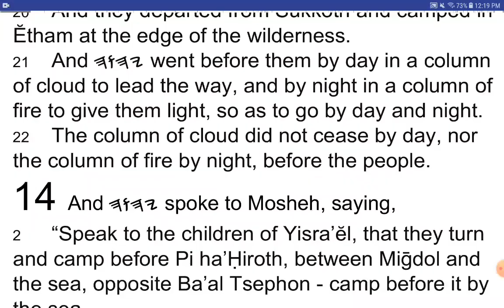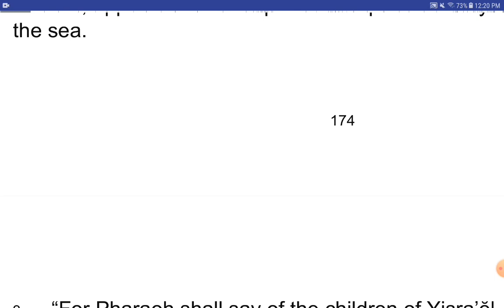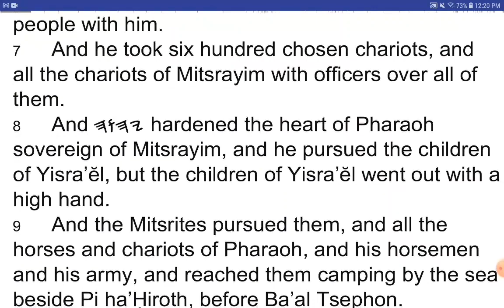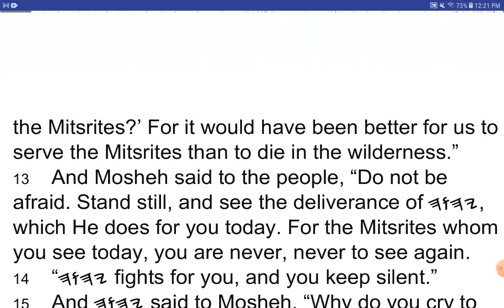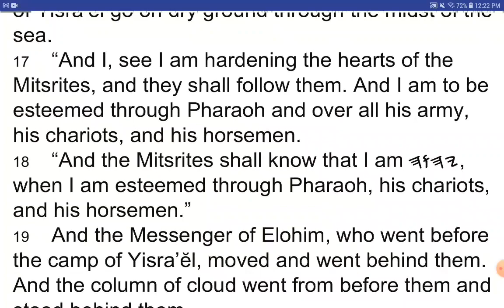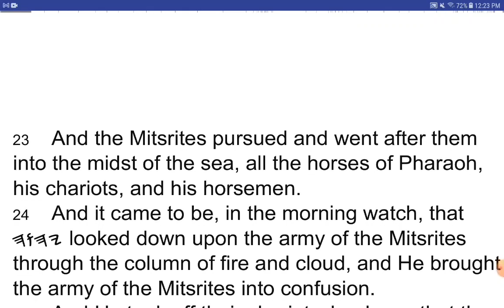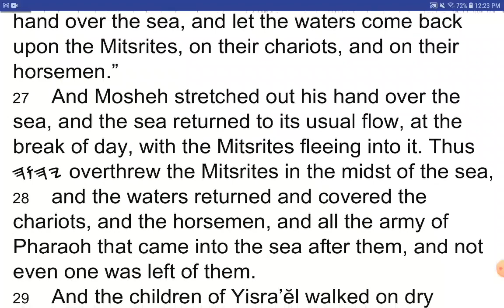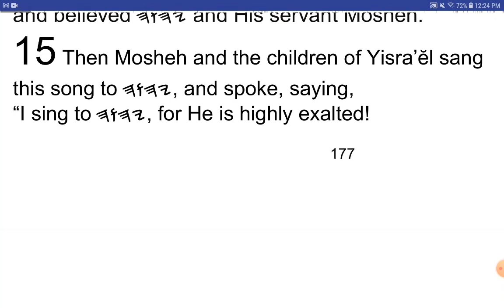SHEMOTH / Exodus 14 - I Read My Scriptures! ❤️ 📖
SHEMOTH 14 (Exodus 14)

1 And 𐤉𐤄𐤅𐤄 spoke to Mosheh, saying,
2 “Speak to the children of Yisra’ĕl, that they turn and camp before Pi ha’Ḥiroth, between Miḡdol and the sea, opposite Ba’al Tsephon – camp before it by the sea.
3 “For Pharaoh shall say of the children of Yisra’ĕl, ‘They are entangled in the land, the wilderness has closed them in.’
4 “And I shall harden the heart of Pharaoh, and he shall pursue them. But I am to be esteemed through Pharaoh and over all his army, and the Mitsrites shall know that I am 𐤉𐤄𐤅𐤄.” And they did so.
5 And it was reported to the sovereign of Mitsrayim that the people had fled, and the heart of Pharaoh and his servants was turned against the people. And they said, “Why have we done this, that we have let Yisra’ĕl go from serving us?”
6 So he made his chariot ready and took his people with him.
7 And he took six hundred chosen chariots, and all the chariots of Mitsrayim with officers over all of them.
8 And 𐤉𐤄𐤅𐤄 hardened the heart of Pharaoh sovereign of Mitsrayim, and he pursued the children of Yisra’ĕl, but the children of Yisra’ĕl went out with a high hand.
9 And the Mitsrites pursued them, and all the horses and chariots of Pharaoh, and his horsemen and his army, and reached them camping by the sea beside Pi ha’Ḥiroth, before Ba’al Tsephon.
10 And when Pharaoh drew near, the children of Yisra’ĕl lifted their eyes and saw the Mitsrites coming up after them. And they were greatly afraid, so the children of Yisra’ĕl cried out to 𐤉𐤄𐤅𐤄.
11 And they said to Mosheh, “Did you take us away to die in the wilderness because there are no graves in Mitsrayim? What is this you have done to us, to bring us up out of Mitsrayim?
12 “Is this not the word that we spoke to you in Mitsrayim, saying, ‘Leave us alone and let us serve the Mitsrites?’ For it would have been better for us to serve the Mitsrites than to die in the wilderness.”
13 And Mosheh said to the people, “Do not be afraid. Stand still, and see the deliverance of 𐤉𐤄𐤅𐤄, which He does for you today. For the Mitsrites whom you see today, you are never, never to see again.
14 “𐤉𐤄𐤅𐤄 fights for you, and you keep silent.”
15 And 𐤉𐤄𐤅𐤄 said to Mosheh, “Why do you cry to Me? Speak to the children of Yisra’ĕl, and let them go forward.
16 And you, lift up your rod, and stretch out your hand over the sea and divide it, and let the children of Yisra’ĕl go on dry ground through the midst of the sea.
17 “And I, see I am hardening the hearts of the Mitsrites, and they shall follow them. And I am to be esteemed through Pharaoh and over all his army, his chariots, and his horsemen.
18 “And the Mitsrites shall know that I am 𐤉𐤄𐤅𐤄, when I am esteemed through Pharaoh, his chariots, and his horsemen.”
19 And the Messenger of Elohim, who went before the camp of Yisra’ĕl, moved and went behind them. And the column of cloud went from before them and stood behind them,
20 and came between the camp of the Mitsrites and the camp of Yisra’ĕl. And it was the cloud and the darkness, and it gave light by night, and the one did not come near the other all the night.
21 And Mosheh stretched out his hand over the sea. And 𐤉𐤄𐤅𐤄 caused the sea to go back by a strong east wind all that night, and made the sea into dry land, and the waters were divided.
22 And the children of Yisra’ĕl went into the midst of the sea on dry ground, and the waters were a wall to them on their right and on their left.
23 And the Mitsrites pursued and went after them into the midst of the sea, all the horses of Pharaoh, his chariots, and his horsemen.
24 And it came to be, in the morning watch, that 𐤉𐤄𐤅𐤄 looked down upon the army of the Mitsrites through the column of fire and cloud, and He brought the army of the Mitsrites into confusion.
25 And He took off their chariot wheels, so that they drove them with difficulty. And the Mitsrites said, “Let us flee from the face of Yisra’ĕl, for 𐤉𐤄𐤅𐤄 fights for them against the Mitsrites.”
26 Then 𐤉𐤄𐤅𐤄 said to Mosheh, “Stretch out your hand over the sea, and let the waters come back upon the Mitsrites, on their chariots, and on their horsemen.”
27 And Mosheh stretched out his hand over the sea, and the sea returned to its usual flow, at the break of day, with the Mitsrites fleeing into it. Thus 𐤉𐤄𐤅𐤄 overthrew the Mitsrites in the midst of the sea,
28 and the waters returned and covered the chariots, and the horsemen, and all the army of Pharaoh that came into the sea after them, and not even one was left of them.
29 And the children of Yisra’ĕl walked on dry ground in the midst of the sea, and the waters were a wall to them on their right and on their left.
30 Thus 𐤉𐤄𐤅𐤄 saved Yisra’ĕl that day out of the hand of the Mitsrites, and Yisra’ĕl saw the Mitsrites dead on the seashore.
31 And Yisra’ĕl saw the great work which 𐤉𐤄𐤅𐤄 had done in Mitsrayim, and the people revered 𐤉𐤄𐤅𐤄, and believed 𐤉𐤄𐤅𐤄 and His servant Mosheh.